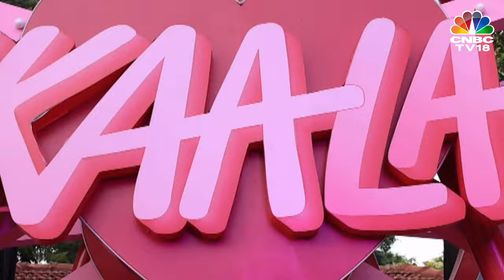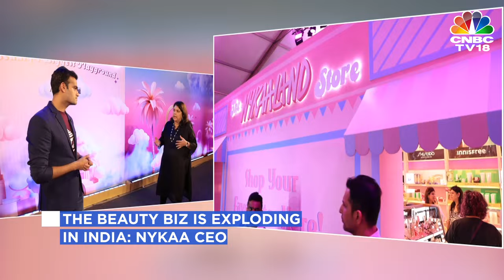Delivering 70% Of Orders By The Next Day In 100 Cities: Nykaa CEO | N18V | CNBC TV18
WATCH | Nykaa CEO Falguni Nayar says that the company is delivering 70% of orders by the next day in 100 cities. In a conversation with Mangalam Maloo at Nykaaland 2.0, Nayar also highlights that the priority is to speed up deliveries.

n18oc_business